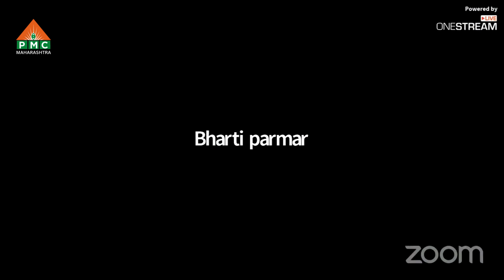ध्यान अभ्यास म्हणजे काय? तो का ? आणि कसा करायचा ? | मास्टर सुभद्रा एरंडे | Master Subhadra | PMC MH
Zoom Link - WhatsApp Or Telegram "Zoom Link" on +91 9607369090

Zoom-Links
(5 AM to 6.30 AM)
(2 PM to 3.30 PM)(Females Only)
(6 PM to 7.30 PM)
(9 PM to 12 PM)
(9 PM to 10 PM)

ब्रह्मर्षि पितामह पत्रीजींनी ध्यान महाराष्ट्र चळवळ २००० सालापासून सुरु केली. मुंबई, पुणे ,जळगाव. सोलापूर.